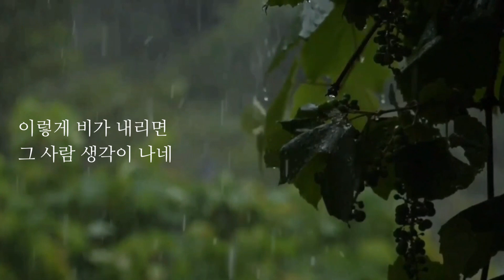빗물 - 채은옥 (1976)|Lyrics 🌹☔️☕️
🍀빗물

조용히 비가 내리네
추억을 말해 주듯이
이렇게 비가 내리면
그날이 생각이 나네
옷깃을 세워 주면서
우산을 받쳐준 사람
오늘도 잊지못하고
빗속을 혼자서 가네
어디에선가 나를 부르며
다가오고 있는 것 같아
돌아보면은 아무도 없고
쓸쓸하게 내리는 빗물 빗물

그 사람 생각이 나네